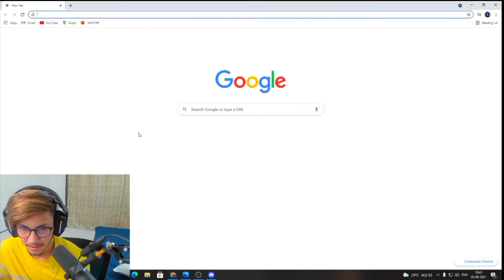pahadi live reaction to Taneja op|freefire tournament|freefire esport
Watch daily tournament at-

⭐ About myself-i am a freefire esport content creator.
Top level gameplay videos only in this channel all esport players played like James bond 07.

⭐Dj alok giveaway,factory challenge, freefire live new event, garena freefire live,new event and dj alok giveaway, custom room factory challenge, garena freefire new event MP40 cobra,giving 1000 diamond to subscribers account,video analysis,clutches, highlights,

⭐ Freefire-freefire in an online adventure battle royale game played in a third person perspective.the game consists of 50players falling from a parachute on an island.bermuda purgatory and Kalahari respectively in search of a weapon and equipment to kill the enemies.the last player or team standing wins and celebrate booyah.

Top tournaments-

Freefire pro league
Freefire india championship spring fall
Esport premiere league
Freefire Qualcomm Snapdragon
Freefire tri series
Freefire Titan clash
Freefire brawlers blast
Freefire booyah championship
Freefire scrims wars

  and educational research.